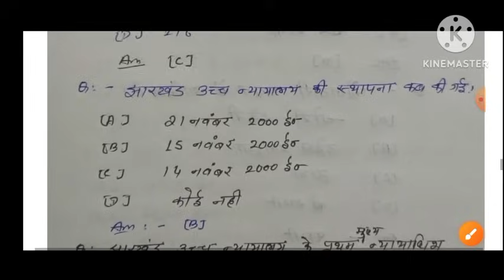JTET परीक्षा 2024//सामान्य अध्ययन//सामाजिक विज्ञान//GS//SST//JTET important questions